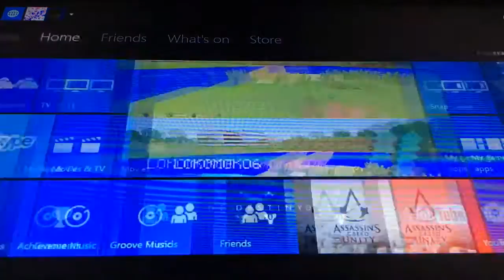Mine craft survival series 1